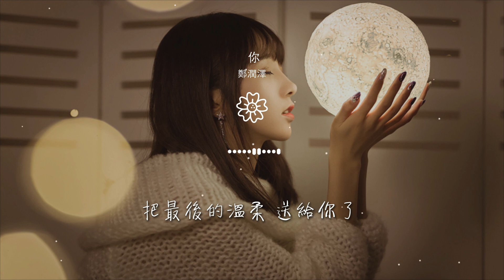鄭潤澤 - 你『我想要你的愛 更想被你愛』【動態歌詞Lyrics】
你

00:00  作詞 : 鄭潤澤
00:01  作曲 : 鄭潤澤
00:28 ：鄭潤澤
00:30 有一些沒說過的遺憾
00:34 有些事習慣保留一段

00:37 可能你也曾聽說過 也分析了
00:45 猜測着虛假或真情感
00:49 難過和更難過各一半
00:52 我保留的回憶讓空想更難
01:00 我的心空蕩蕩但不代表你本該住在裏面

01:08 看樹葉在漸漸飄落着直到平行於地面
01:14 或許這個位置不是爲你而留
01:18 只是奔波不停的你稍有停靠 的作用
01:28 我想要你的愛
01:36 更想被你愛

01:37 思念很難捱
01:38 所以把底線大門一次次打開
01:43 寂寞如此的慷慨
01:46 把全部都給我 淚被擠開
01:58 我想要你的愛

02:01 已多少個禮拜
02:05 你不需要理睬
02:08 我習慣無法逃脫的期待
02:14 是可恨又可惜的我
02:17 把最後的溫柔 送給你了

02:35 如果你說我
02:39 太過的軟弱
02:43 如果這個理由
02:44 拋棄了放下了我
02:46 可怎麼就不給我一點機會

02:50 別再離開我
02:54 請你相信我
02:58 你會明白的
03:01 我只希望的
03:05 我想要你的愛

03:08 更想被你愛
03:12 思念很難捱
03:15 所以把底線大門一次次打開
03:19 寂寞如此的慷慨
03:22 把全部都給我 淚被擠開

03:34 我想要你的愛
03:37 已多少個禮拜
03:41 你不需要理睬
03:44 我習慣無法逃脫的期待
03:49 是可恨又可惜的我

03:52 把最後的溫柔 送給你了